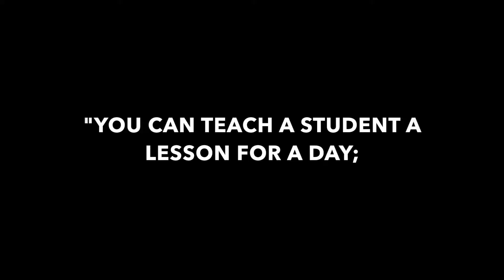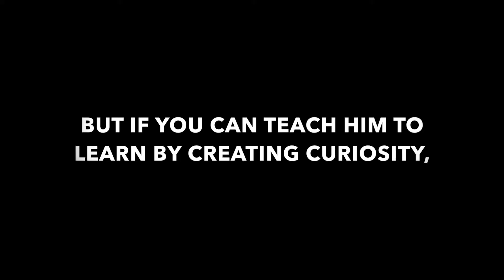Irving Recreation Center: Summer Partnerships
The Irving Recreation Center partners with the Pioneer Library System and the University of Oklahoma I.T. Store.